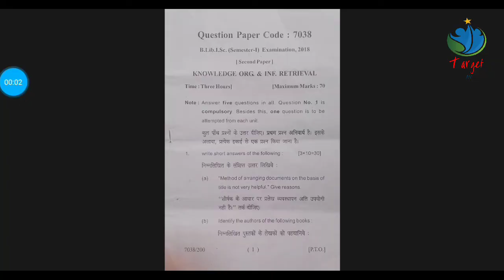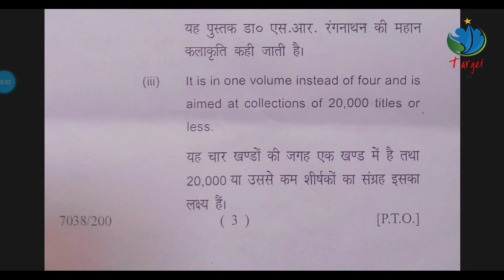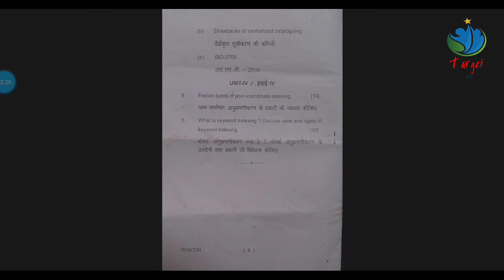B.lib.I.sc Sem.- 1 | Examination- 2018 | KNOWLEDGE ORG. & INF. RETRIEVAL | Second Paper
B.lib.I.sc Sem.- 1 | Examination- 2018  | KNOWLEDGE ORG. & INF. RETRIEVAL | Second Paper | Lucknow University

B.Ed. OLD COURSE PREVIOUS PAPER